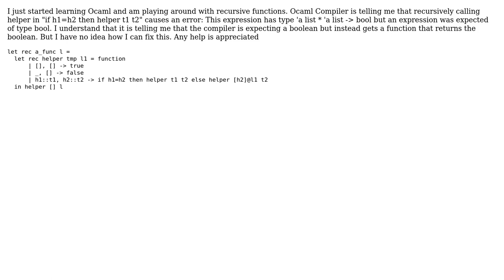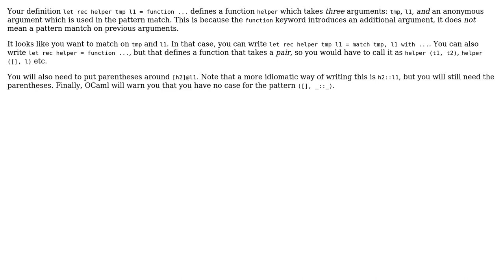This expression has type 'a list \* 'a list -› bool but an expression was expected of type bool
Ocaml: This expression has type 'a list * 'a list -› bool but an expression was expected of type bool

With thanks & praise to God, and with thanks to the many people who have made this project possible! | Content (except music & images) licensed under CC BY-SA | Music | Images & others | With thanks to user user1848861 user Isabelle Newbie and the Stack Exchange Network Trademarks are property of their respective owners. You are responsible for your own actions.